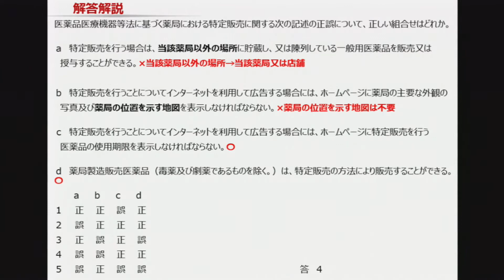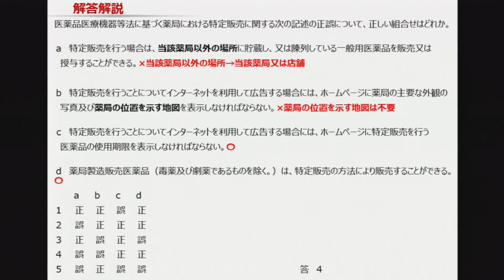【問56】今の時期だからこそ学ぶ！アフロ先生の令和元年度 首都圏ブロック 解答解説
アフロ先生と学ぶ最短合格！登録販売者▼eラーニングはこちら
今の時期だからこそ、勉強しませんか。

登録販売者試験でも特に大変厳しい合格率だった、【令和元年度 首都圏ブロック】の全問解説を、1問1問丁寧に解説いたします。
こんな時期だからこそ、ぜひ今年の試験に向けて学びませんか。

eラーニングのことならキバンインターナショナル
【HP】
【eラーニングポータルサイト】
elearning.co.jp